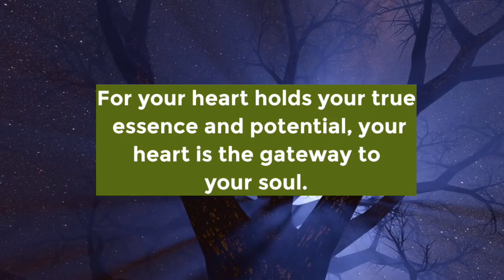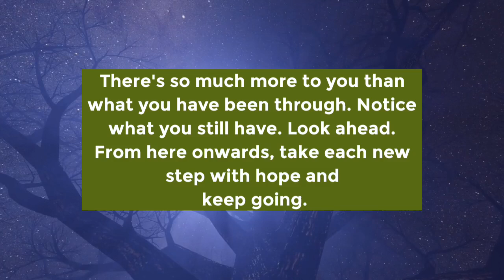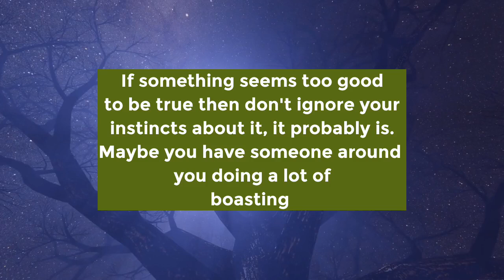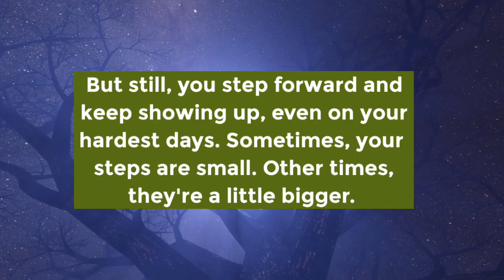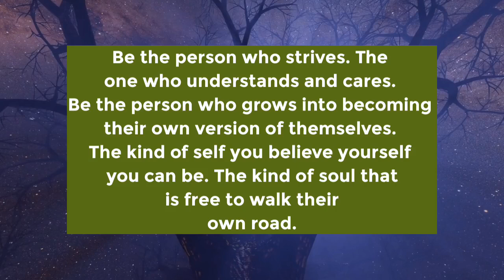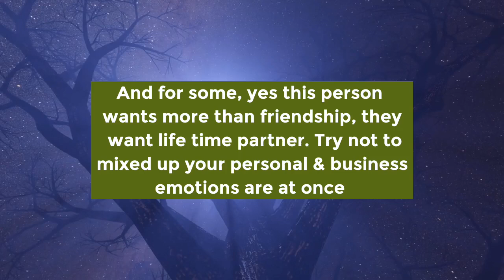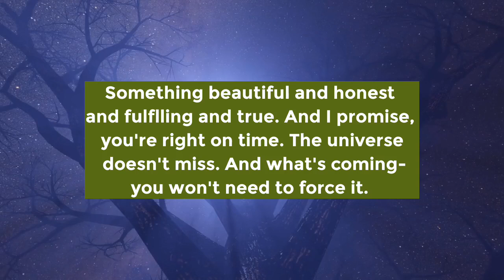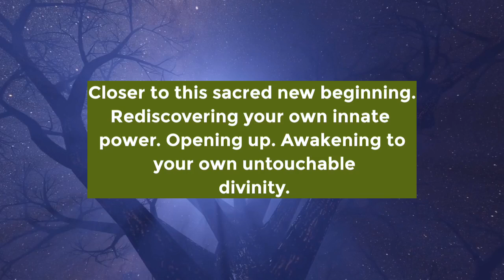God says, "They are betraying you in a significant way and planning to harm you....‼️‼️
-God Says
- Angels Message
- Jesus Message
- Godly Quotes
- Univers Message
- Angel Message